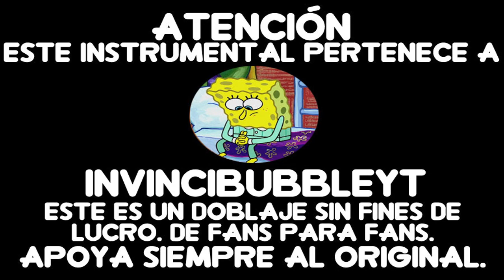Steven Universe - Irse de Aquí (Drift Away) [Fandub Español Latino]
LEER DESCRIPCIÓN... EN SERIO

No podía faltar una canción de Spinel en el canal. Una con la que nos conmueve y quizás muchos se identifiquen. Espero les guste.

Así podrían ayudarme a salir adelante, continuar varios proyectos, y a cambio, sus nombres podrán aparecer en los vídeos, y podrías tener acceso exclusivo a futuros proyectos, siendo vídeos, fandubs, dibujos, etc.
Sería una gran ayuda de tu parte.